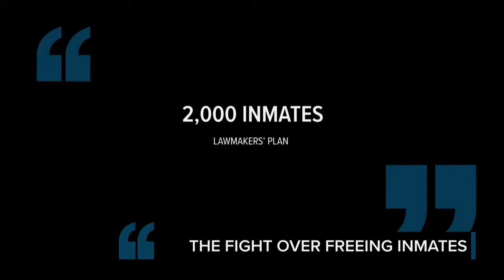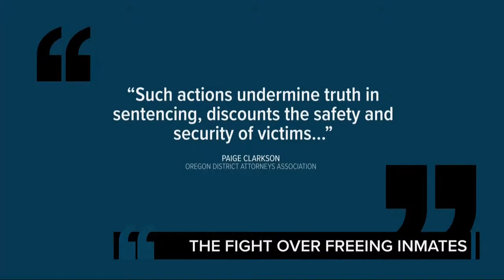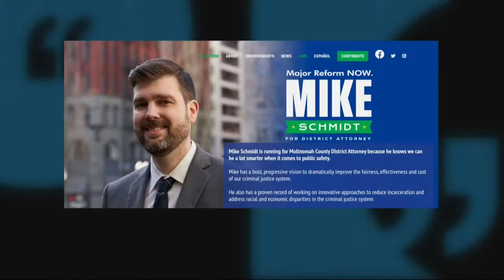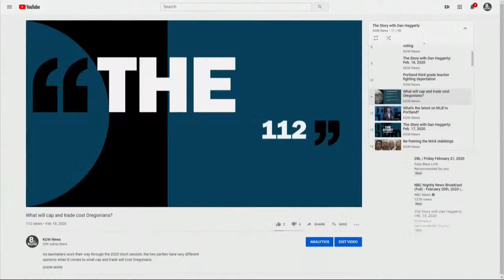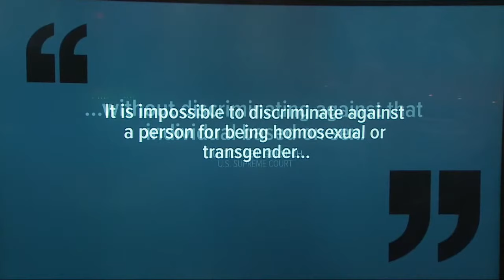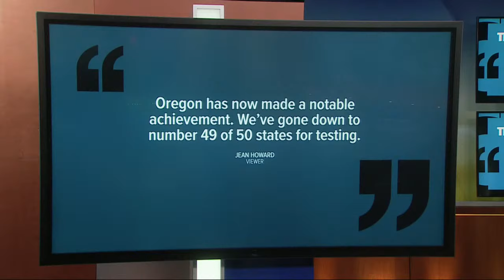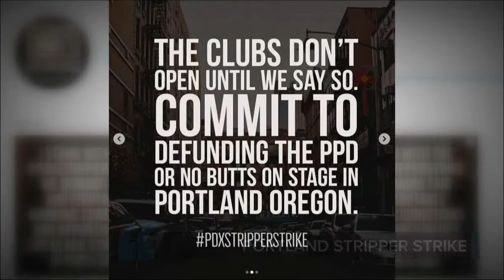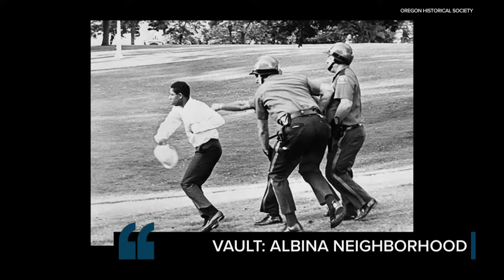The Story with Dan Haggerty: June 15, 2020 (Full show)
June 15, 2020 on The Story:
To stop the spread of COVID-19 from behind bars some of Oregon's top leaders are thinking about letting some inmates walk free. Here's The Story.